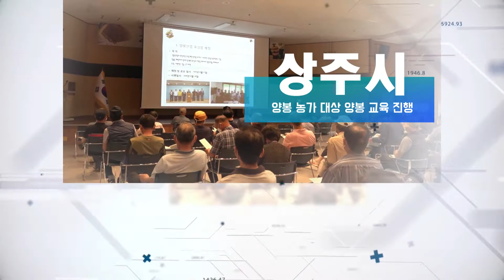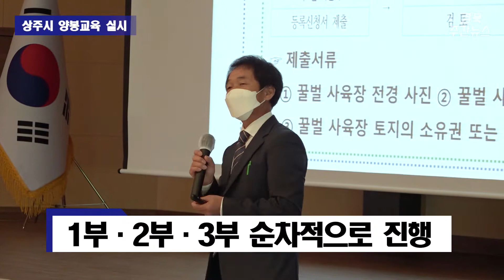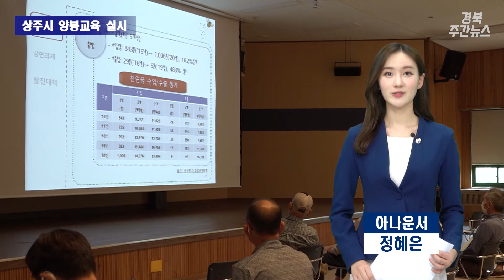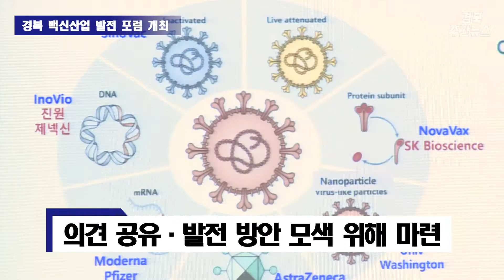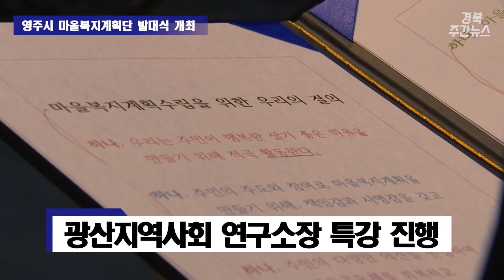7월 12일 - 7월 18일 [경북주간뉴스]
7월 12일 - 7월 18일, 경북주간뉴스입니다.

본 영상은 풀뿌리미디어협동조합에서 제작되었습니다.